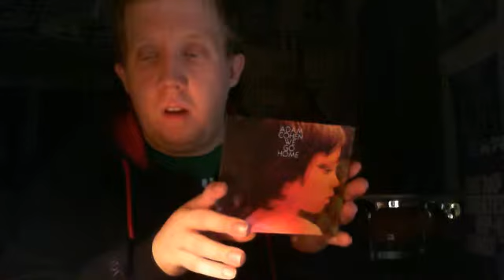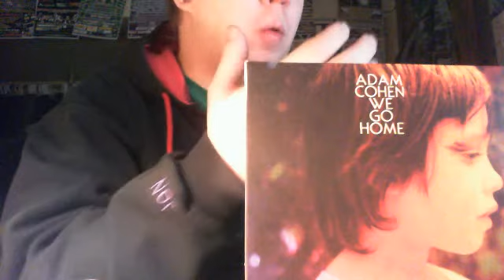Album Review- Adam Cohen - We Go Home